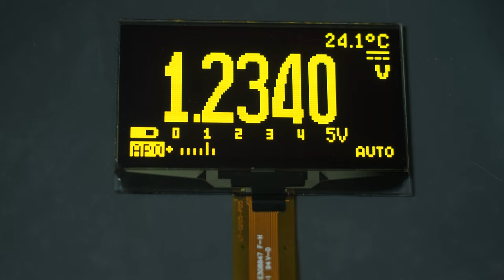U1253B OLED w/ Custom Splash Screen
SSD1309 OLED to replace the dimmed display of the U1253B multimeter.